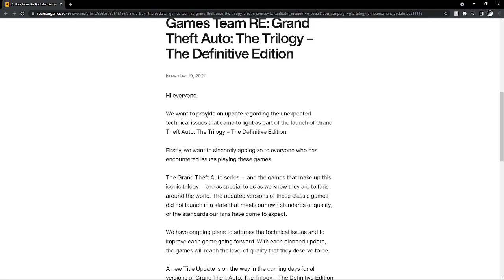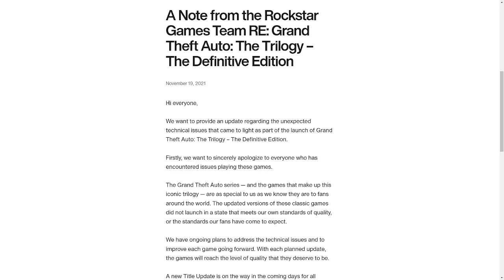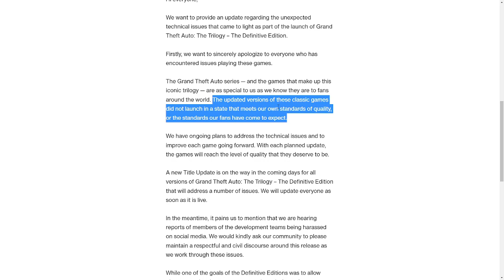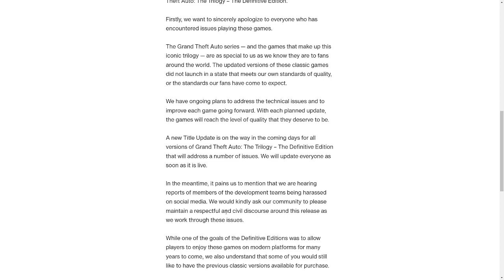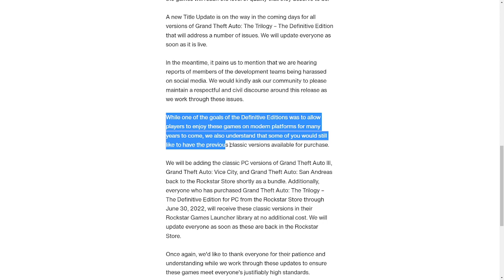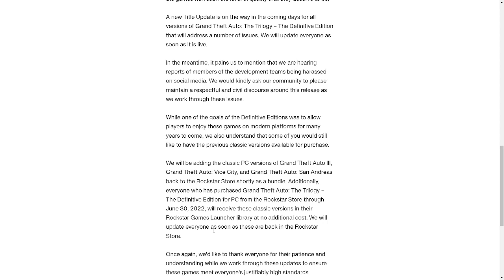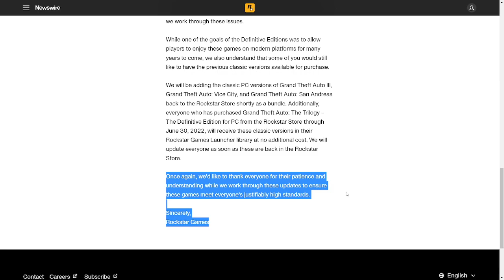Grand Theft Auto: San Andreas #6 | mom said I shouldn't play in the woods.